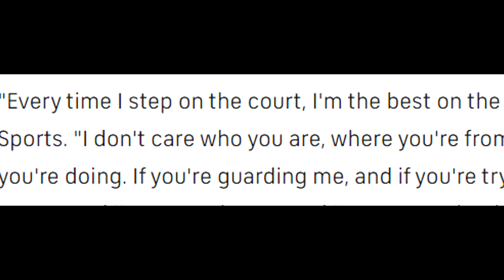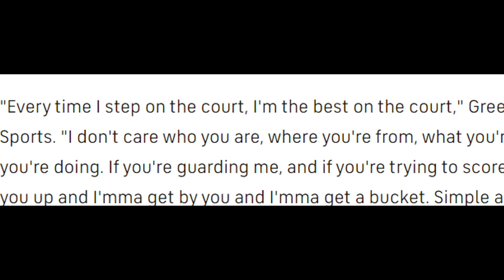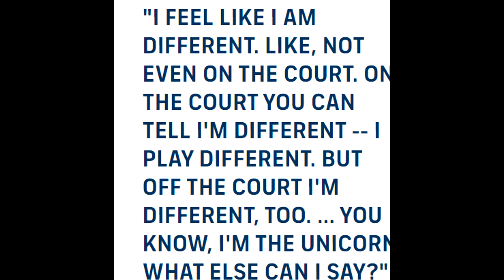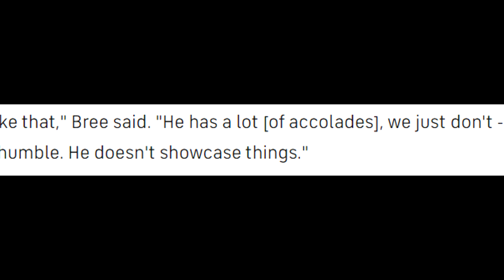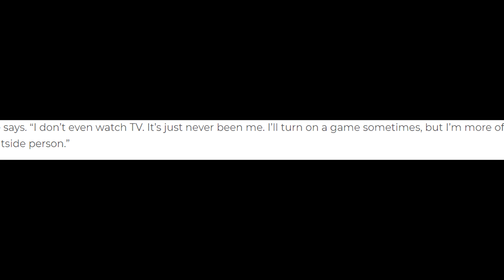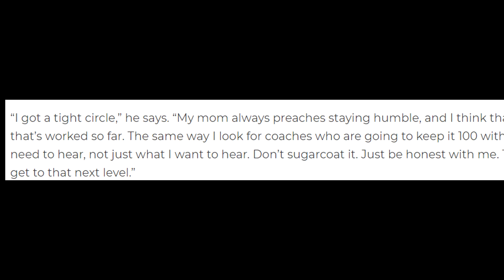Jalen Green - The "Unicorn" (Documentary)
This Documentary of Jalen Green dives into Jalen Green's life and basketball career. His rise to the top has not been as easy as it seems to people.  In this Documentary we take a look at his grind and how he lives his life.